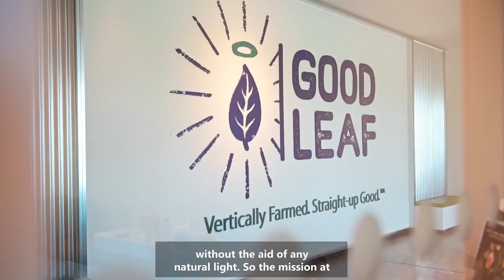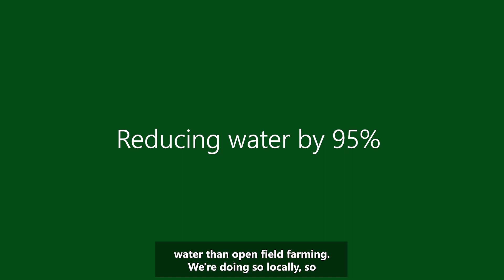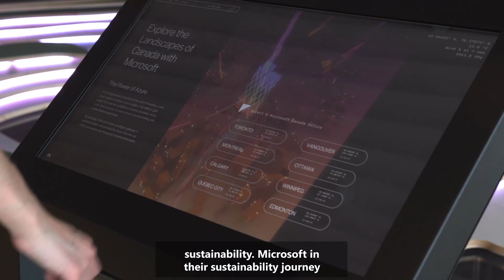Growing today's food with tomorrow's technology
Watch how GoodLeaf Farms uses the power of an Azure Analytics platform to strive towards their sustainability mission and deliver great products to their customers.

Watch the other Microsoft Canada Sustainability videos in the series to learn more!

Learn more about GoodLeaf Farms and Building a Sustainable Future on the Cloud